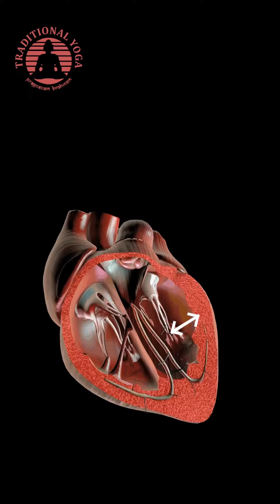Join Traditional Yoga Family